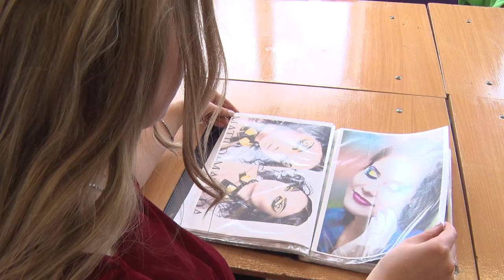КАРТОЧНАЯ КОРОЛЕВА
Бобруйчанка стала призером международного фестиваля творческих профессий «Минский Вернисаж-2019». Какой образ покорил жюри и сколько времени понадобилось на его создание?